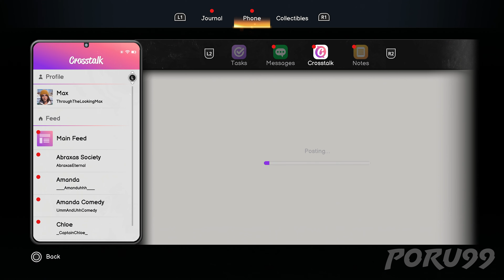LIFE IS STRANGE DOUBLE EXPOSURE CH. 5 Gameplay Walkthrough FULL GAME [4K 60FPS PS5] - No Commentary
Life is Strange Double Exposure Chapter 5 Walkthrough Part 1 and until the last part will include the full Life is Strange Double Exposure Gameplay on PS5. This LIS Double Exposure Gameplay is recorded in 4K 60FPS on Playstation 5 and will include the full game, all endings and all boss fights.

Life Is Strange: Double Exposure is an upcoming episodic adventure game developed by Deck Nine and published by Square Enix. The fourth main installment of the Life Is Strange series, it is a direct sequel to Life Is Strange. The plot focuses on an older Max Caulfield discovering her supernatural ability to rewind time has instead evolved into the power to transfer her consciousness to other timelines.

Double Exposure will be released for PlayStation 5, Windows, and Xbox Series X/S on October 29, 2024 with a Nintendo Switch version to be released later.